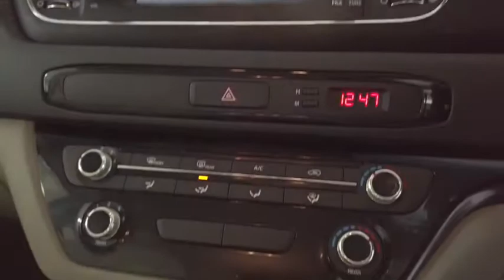2018 KIA CARNIVAL Ryde, Sydney, New South Wales, Top Ryde, Australia 282492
Grey New 2018 KIA CARNIVAL available in Ryde, New South Wales at North Shore Mitsubishi.

Hunter Holden
603 Victoria Road